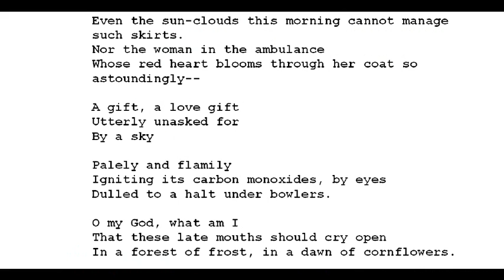"Poppies in October," by Sylvia Plath